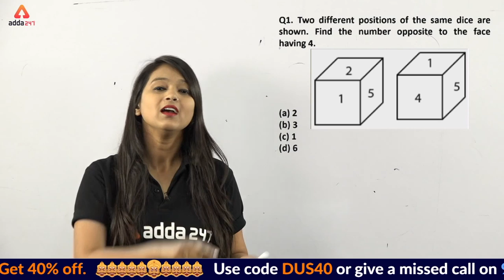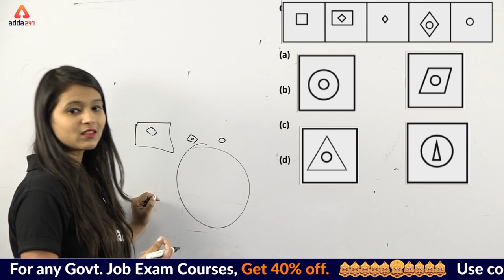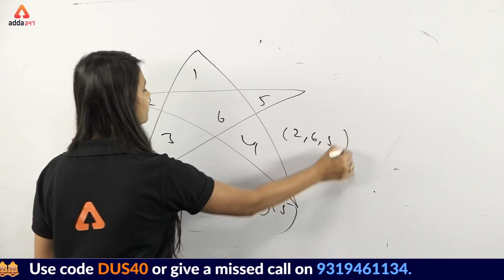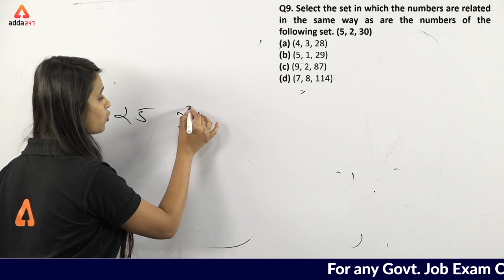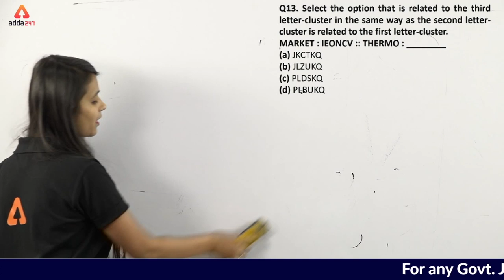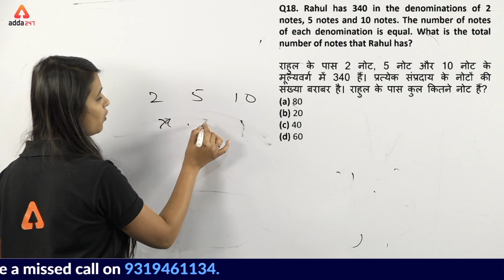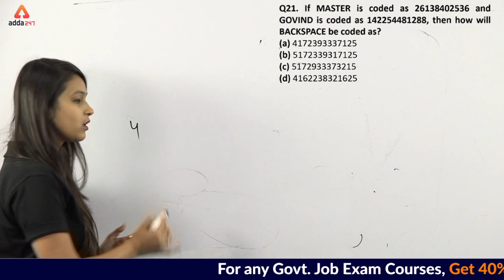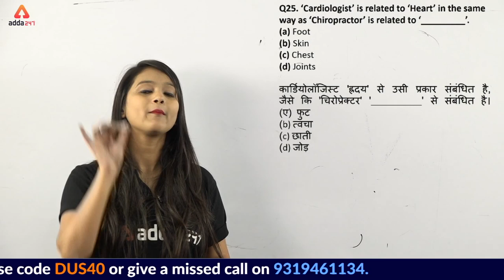SSC CPO 2019 | Reasoning | CHSL 2019 Reasoning Solution 1st July Shift 2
7:00 AM ⇒ English

All Exams
8:00 AM ⇒ Reasoning
8:30 AM ⇒ English

9:00 AM ⇒   Reasoning
10:00 AM⇒  General Studies
11:00 AM ⇒ General Science
12:00 PM ⇒  Maths

UPSI 2019
1:00 PM ⇒   GS
2:00 PM ⇒   Maths
3:00 PM ⇒   Reasoning

5:00 PM ⇒   Reasoning
6:00 PM ⇒   English

7:00 PM ⇒   GA/GS

8:00 PM ⇒   Maths
9:00 PM ⇒   Maths

UPSSSC 2019
5:00 PM ⇒ GS/ Reasoning
6:00 PM ⇒ Hindi  / Maths